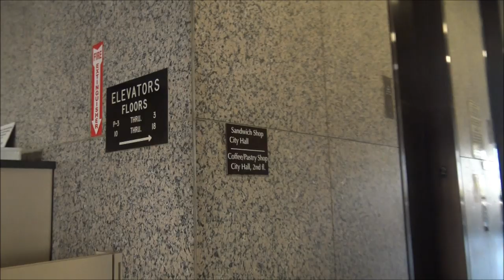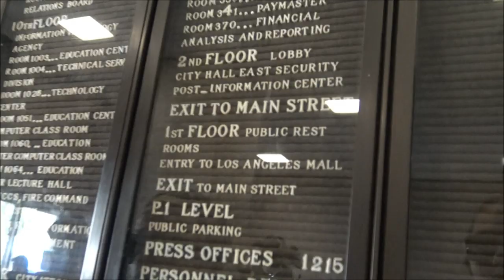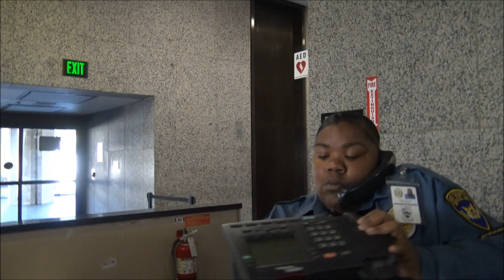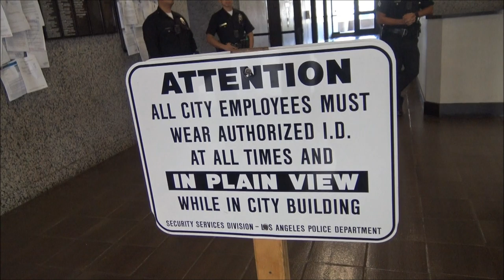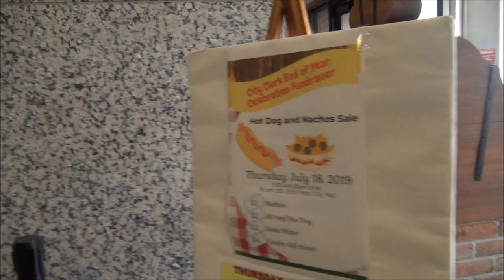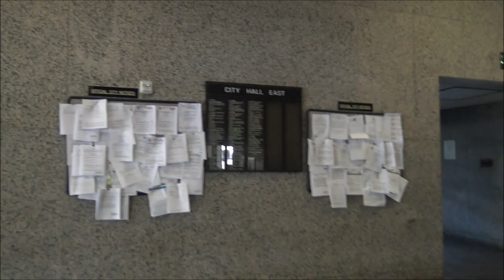LAPD Intimidation Fail;Threatened W/ Arrest For Public Filming(Thugs W/ Badges)-1st Amendment Audit